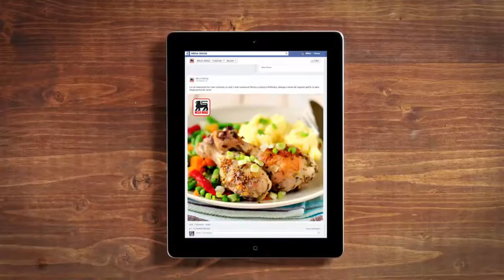Gaseste inspiratie cu Mega Image si Covalact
Oferta valabila in perioada 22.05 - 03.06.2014 pentru Covalact Lapte Covasit 3.3% 900 g